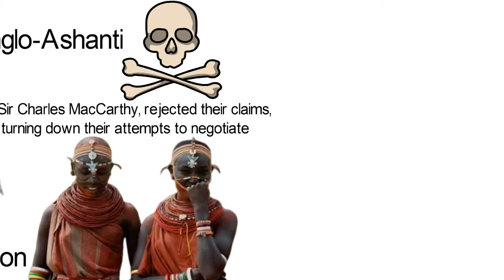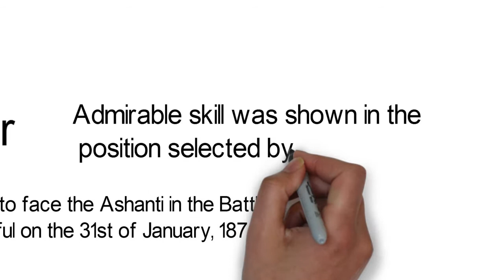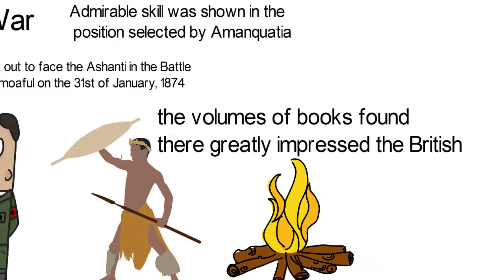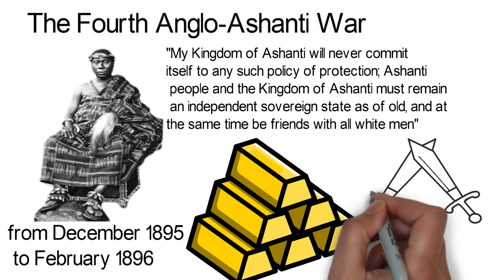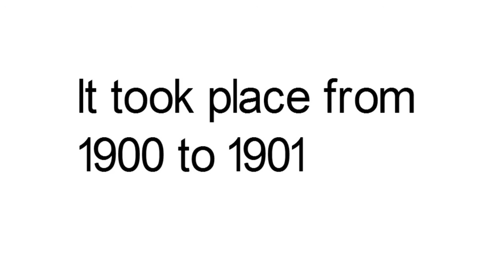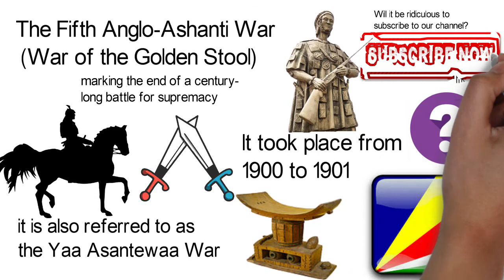History of the Anglo Ashanti Wars,How Ghana fought the colonialists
The Anglo-Ashanti wars are a series of wars that were fought between the British and the Ashanti Empire in the 19th century. The kingdom or empire of Ashanti was renowned for its great wealth especially in gold and other natural resources.The Dutch, French, German and the British were among Europeans that wanted possession of this great African Empire and assumed control of its wealth. The British were at the fore of this quest and it was with them that most of the wars were fought hence the name “Anglo-Ashanti wars". The wars would last for almost a century, making the Ashanti Empire one of the most difficult powers Europeans fought with in Africa.